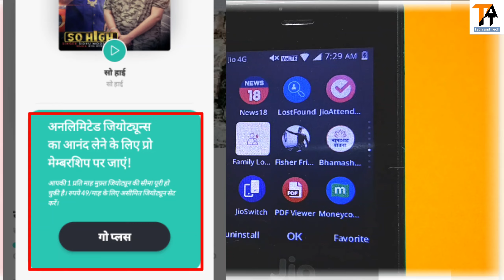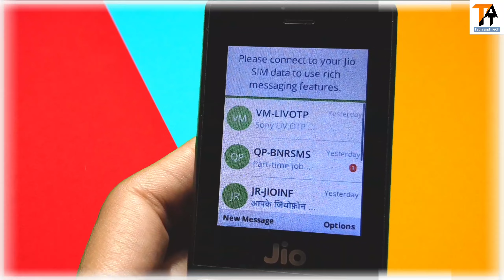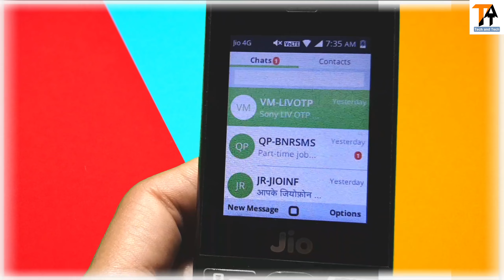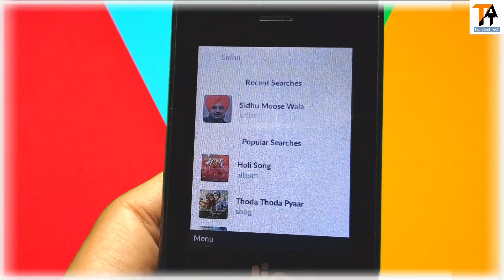🔥JIO PHONE SE ANDROID CALLER TUNE SET GO PRO PROBLEM🔥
Is video me maine btaya hai "JioSaavan Se Free Caller Tunse Set kaise kare & Go Pro Problem Solution". Legal Trick hai to video poora dekhen.